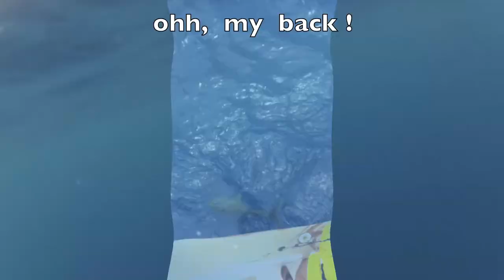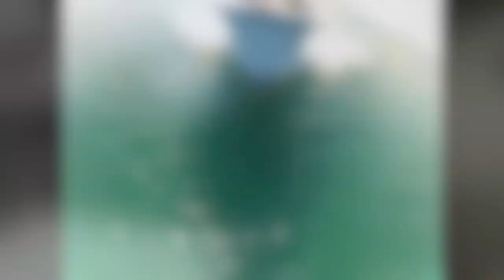The Bermuda Chumline 720p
follow Cpt and Crew of The Mako as they venture out to the Banks S.W. of Bermuda chumming for tunas!